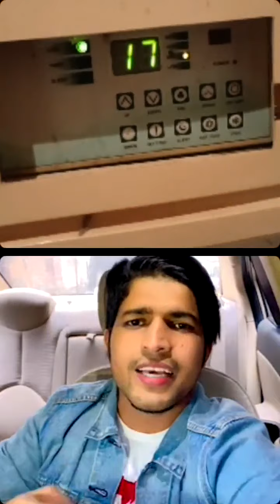Thara bhai joginder ke lene Maja Bohot Aawe